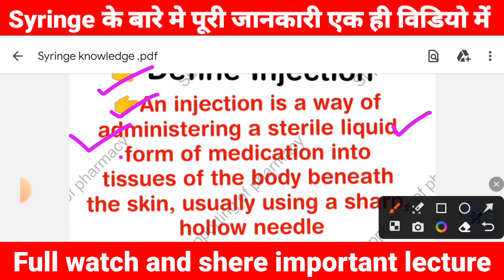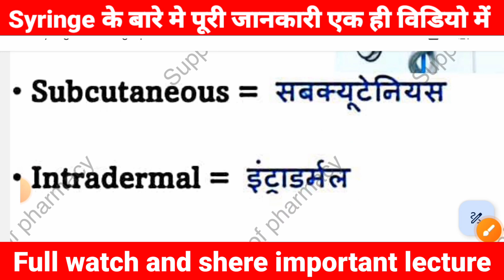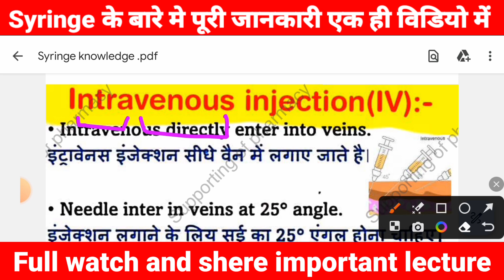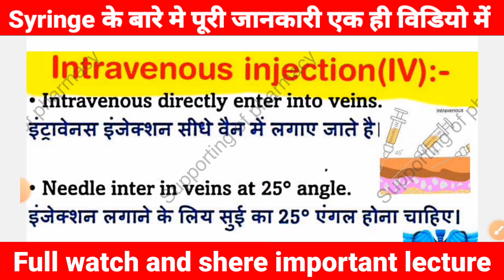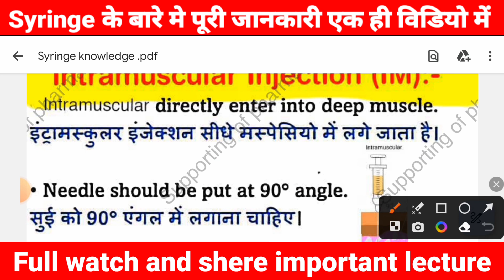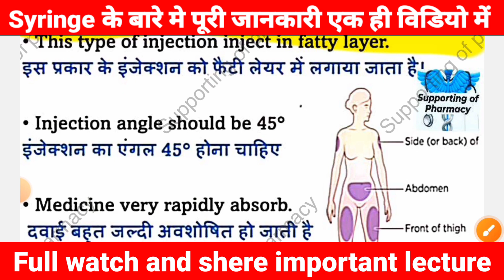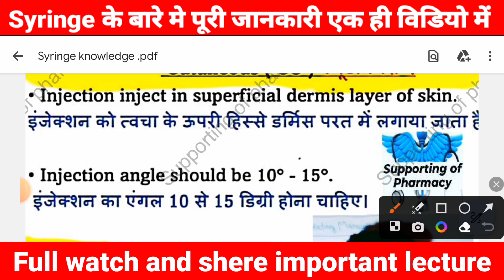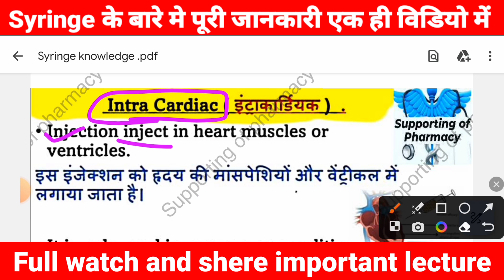Injection । Types of injection ।Route of injection ।कौन सा इंजेक्शन किस काम आता है। Nursing । Doctor